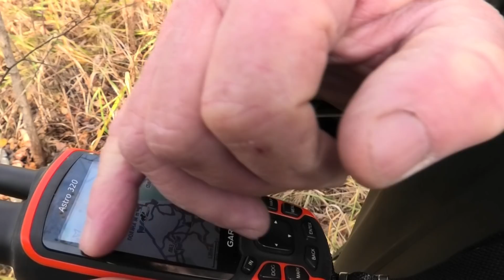ДЕЛАЕМ ИЗ ГОНЧЕЙ РАБОЧУЮ СОБАКУ, все тонкости и секреты.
Всем привет! В этом видеоролики я постарался максимально подробно осветить такую тему, как нагонка гончих собак, натаска и обучение молодняка и подготовка рабочих собак к охотничьему сезону. В этом видео каждый владелец собаки гончей породы и начинающий гончатник почерпнёт для себя много полезной информации которая пригодится ему в дальнейшей работе со своим четвероногим другом.

Мой Instagram: hunting_end_fishing